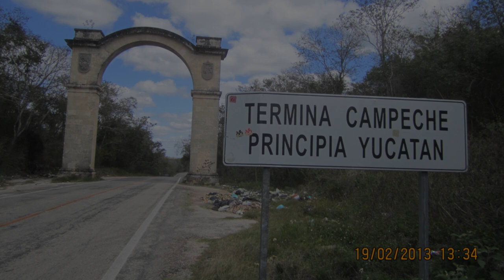Evolvenza Ardere dentro di sé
Par la loi divine, tout se passe pour le mieux, tant dans la vie individuelle que dans la vie collective. Prenons un exemple: beaucoup vivent des vies qui semblent "cristallisées" et certains disent : "Pourquoi vis-tu ?". Eh bien, même si la cristallisation est réelle, ce “non-vivant” apporte une évolution à l'individu. Déjà sur le plan physique et, beaucoup plus dans la méditation post-mortem, cet individu puisera dans sa cristallisation la force de continuer à évoluer.